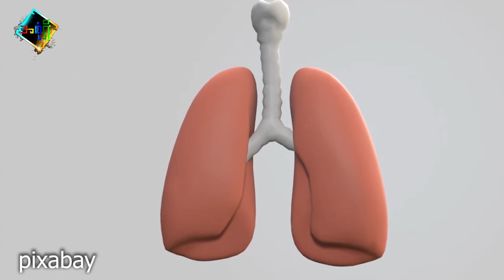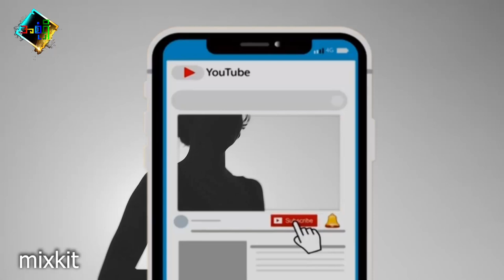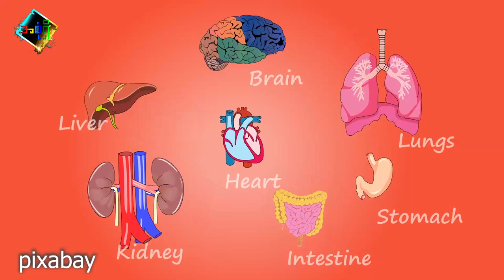ကိုဗစ်ဖြစ်ပြီးသူများ လုပ်ရမည့် အဆုတ်လေ့ကျင့်ခန်းများ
ကိုဗစ်ပြီးသွားရင် အဆုတ်ကျန်းမာရေးအတွက် ဘာတွေ လုပ်သင့်လဲဆိုတာ တင်ပြပေးထားပါတယ်။